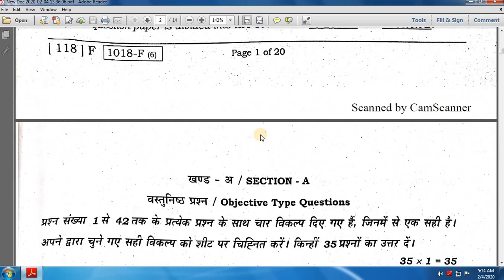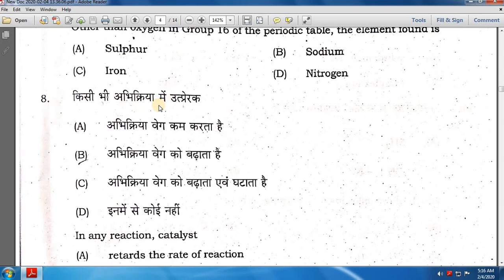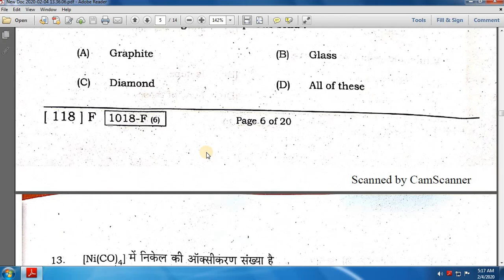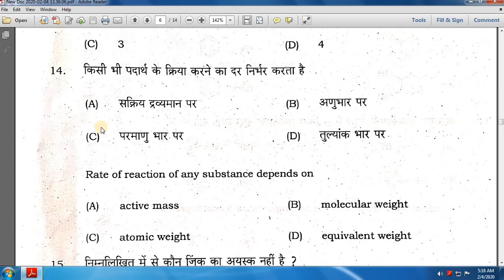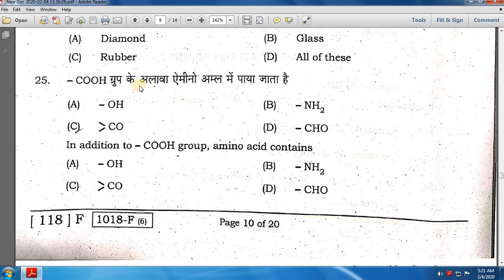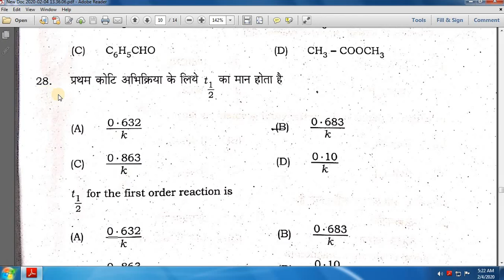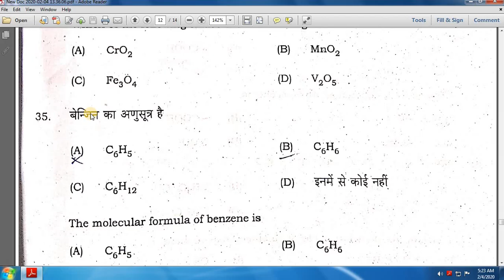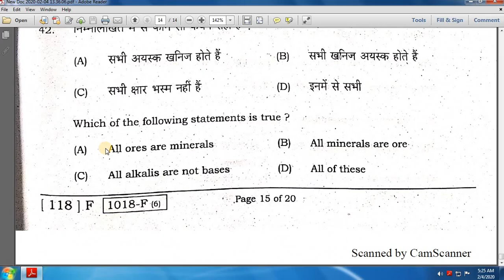Bihar Board 12th Chemistry Answer Key 2020 |Chemistry answer key today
Hi

1st Setting Answer objective solve
#3/02/2020Answer chemistry,3farvery answer key 2020,08januaray bihar bord answer key 2020

1st setting Answer key chemistry 12th,bihar bord intermitted chemistry Objective Answer 2020,Bihar bord 12th Answer key 2020,Second Setting,4february Answer key
बिहार्बोर्डत्ताजाखबर2020,03/02/2019chemistry Answer Solve objective 2020

Dosto Is Video Me Maine Aapko Videos Me Best Title, Tags And Good Description Kaise Likhe Iske Bare Me Explain Karne Ki Koshish Ki Hai Ummeed Hai Aapko Ye Video Pasand Aayegi.
Thank you so much.